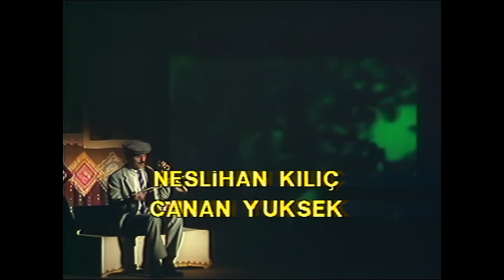Aşkımızın Gemisi Fındık Kabuğu | Ortaoyuncular 1991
Hangi Aşkımızın Ne Gemisi Niye Fındık Ne Kabuğu?

1988 Haziran'ı Ortaoyuncular'ın ilk Karadeniz turnesi. Ankara'dan Samsun, devrisi gün Çarşamba, sonraki gün Ünye! Turnede miyim, çocukluğumda bir gezintiye mi çıkmışım? Yıllar ve günler ve mekanlar ve insanlar birbirine karışıyor. Rukiye hanımın torunu büyümüş de tiyatrocu olmuş da, turneye geliyor, anneannesinin mısır unu satıcılarıyla kavga ettiği pazar yerinin karşısındaki sinemaya. Rukiye hanımın torunu geliyor diye büyük temizliğe girişmiş sinemacı. Yoksa, konser monser geldiğinde böyle temizlenmiyor bu sinema. Zaten Ünye'ye tiyatro gelmeyeli çok yıllar olmuş. Bizim uşak geliyor diye doluyor sinema. Her zamankinden çok başka bir Ferhangi Şeyler, salonda herkes tanıdık. İşte Kamuran Abla, işte Şeker Yenge, derken Sevil Abla ve Yılmaz Ağbi, Avukat Hasan Ağbi, Eczacı Yusuf Ağbi, Ümran Abla, Osman Bayraktar... Sanki birinin yaşgünü ben de çıkmış komiklik yapıyorum...
- Yürü bakiim Ferhan, Miralay Hasan Bey gibi!
diyorlar. Ben de onun gibi yürüyorum. Hepsi gülüyorlar:
- Bi alem gı bu uşak!
1956'larla 1988 birbirine karışıyor. Bir yandan oynuyorum oyunu, bir yandan gidip gidip geliyorum yılların arasında...
Devrisi gün oyun Ordu'da. Kahve içiyoruz Osman Bayraktar'ın yazıhanesinde. Yola çıkacağız, Osman bırakmıyor. Sabah sabah ne işim varmış benim Ordu'da? Üstelik benimle tanışmak isteyen biri var, senaryolar yazıyormuş. Osman ona söz vermiş, tanıştırırım diye. Çıkıp geliyor Cihan Öksüz, senaryoları yanında yok. Meğer senaryoları kafasının içinde! Bu senaryoların daktilo ile dosya kağıdına yazılması gerektiğini belirtiyoruz Cihan Öksüz'e, herkesle uzun uzun öpüşüp ayrılıyoruz Ünye'den. Ve Cihan Öksüz konusununda böylece kapandığını sanıyoruz.
Aylar sonra, yağmurlu bir gün, Küçük Sahne'ye kocaman bir zarf geliyor. Eyvah, Cihan Öksüz kafasındaki senaryoları kağıda dökmüş! Ne Ünyece, ne de Türkçe! Kimi skeçler! Anlaşılan bu Cihan bu konuda kararlı... Skeçlerden biri ilgimi çekiyor, adı LİSTE! Kız evinden oğlan evine bir düğün masraf listesi gelmiş, o kadar!
Oturup bir mektup yazıyorum Cihan Öksüz'e, LİSTE skecini bir oyun haline getirmesi ve bunu tamamen Ünye lehçesiyle yazması için. Oyunun iskeletini de belirliyorum: Kızı istemeye gitsinler, vermesinler, oğlan kızı kaçırsın, kızın babasıgil aşıkları vurdursun dağın başında, the end!
Sonunda Cihan Öksüz'ün iki kez yazdığı bu oyunu ben iki kez temize çekiyorum ve oyunun Fransızca ismi LİSTE yerine Cihan Öksüz'e hiç sormadan oyunun adını AŞKIMIZIN GEMİSİ FINDIK KABUĞU koyuyorum. Cihan Öksüz gazeteden öğreniyor oyunun ismini.
Halk ozanı Trabzonlu Saffet Genç'le tanışmamız oyunun başlamasına onbeş gün kala! Birdenbire bu oyunun Saffet Genç'siz olamayacağına karar veriyoruz. Aysel, Bodrum'un Gölköy'ünde yapıyor, kız evi ve oğlan evi panolarını...
AŞKIMIZIN GEMİSİ FINDIK KABUĞU, Ortaoyuncular dağarında bizden bir çeşni, bir özgün deneme.

Aşkımızın Gemisi Fındık Kabuğu
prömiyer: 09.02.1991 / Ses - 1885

yazan: Cihan Öksüz - Ferhan Şensoy
yöneten: Ferhan Şensoy
dekor: Ferhan Şensoy
panolar: Aysel Okçabol
butafor: Ali Ortaköylü
ışık: Erbil Çeviker
yönetmen yardımcıları: Canan Yüksek, Serap Günaydın
giysi: Ortaoyuncular
teknisyenler: Erol Eratlar, Suat Tepe, Yücel Şahin, Hüseyin Ulaş, Mustafa Şahin, Kemal Bigeç, Ali Yılmaz
fotoğraf ve program dergisi: Hezarfen Fotografya

gibi yapanlar
Kemençeci: Saffet Genç
Rıfkı: Erol Günaydın
Portakal: Canan Yüksek
Şaziye: Figen Tosun
Şaduman: Neslihan Kılıç
Dumrul: Bican Günalan
Davut: Ferhan Şensoy
Kiraz: Tülay Özkan
Kasım: Celal Belgil
Abdi: Ali Çatalbaş
Bacanak: Caner Alkaya
Yeter: Serap Günaydın
Dökül: Derya Baykal Şensoy
Şehri: Şükran Elmalıoğlu
Şaban: Yunus Özsomer
Pamuk: Demet Akbağ
Yavaşağa: Münir Özkul
Sali: Rasim Öztekin
Kezban: Şükran Dedeman
Muhtar: Parkan Özturan
Şoför: Özkan Aksu

ORTAOYUNCULAR ©